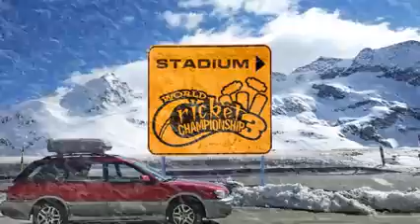wcc3 cricket game intro(4)